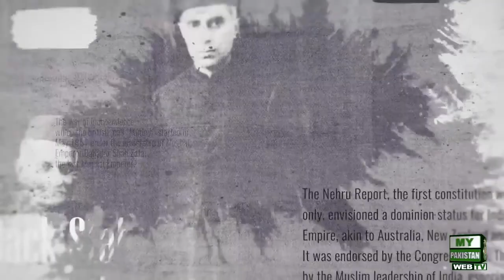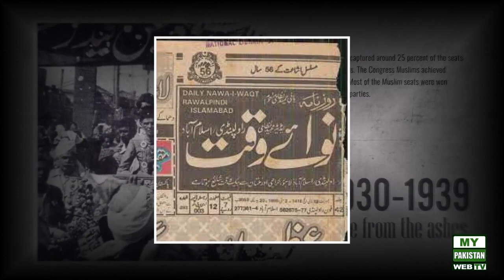Mr. Hameed Nizami Life & Achievements